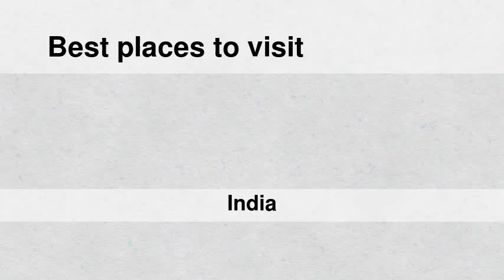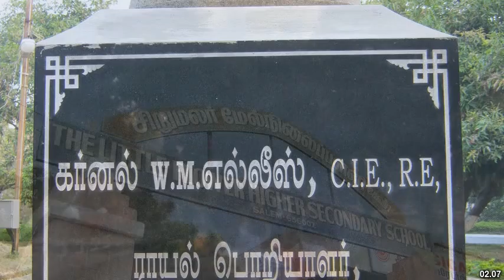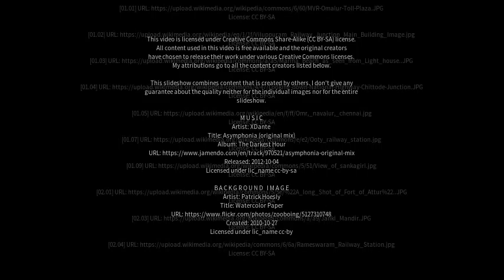Best places to visit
Best places to visit - Omalur (India) Best places to visit - Slideshows from all over the world - City trips, nature pictures, etc.